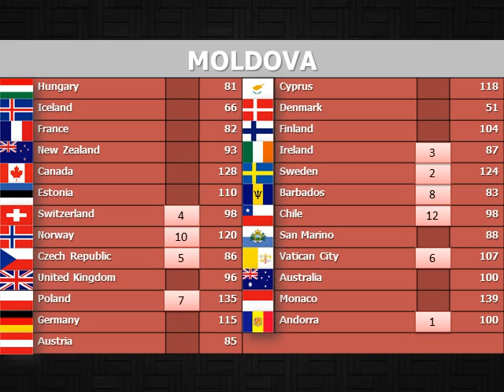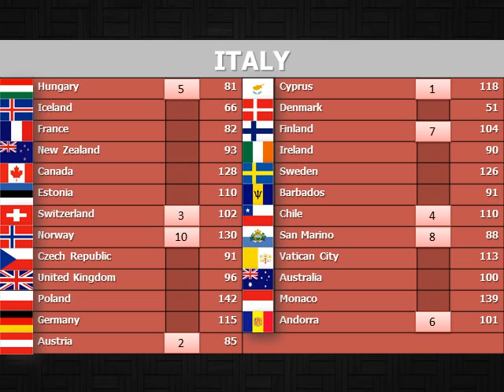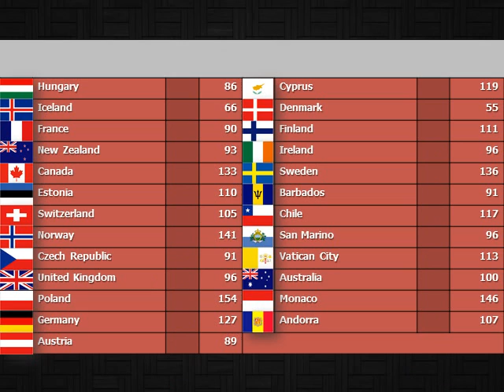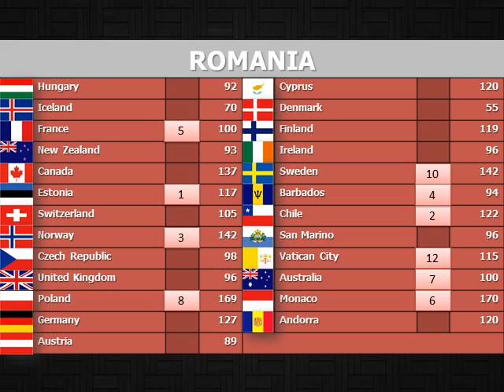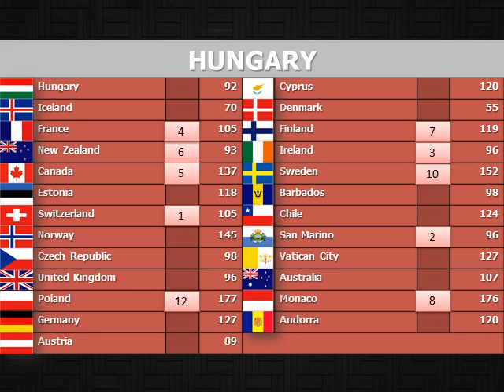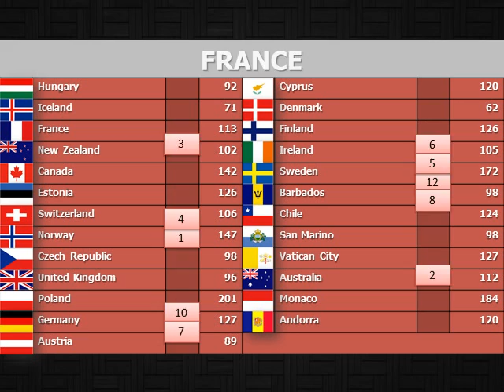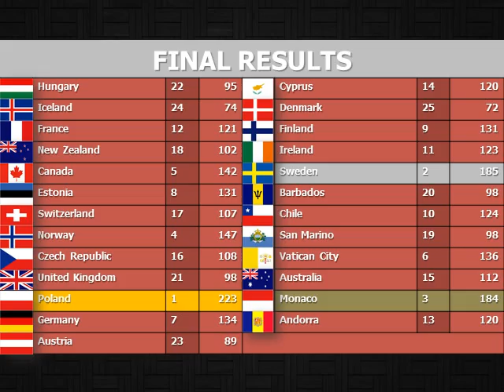NMF #31 (Aalborg) Voting Part 5/5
Voting countries:
Moldova
Italy
Liechtenstein
Chile
San Marino
Romania
Hungary
United States
France
Monaco